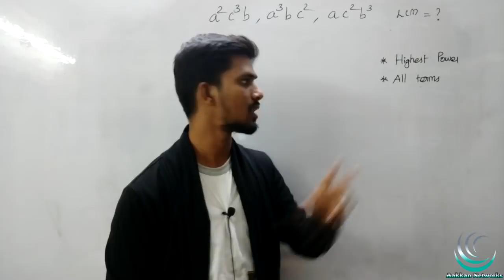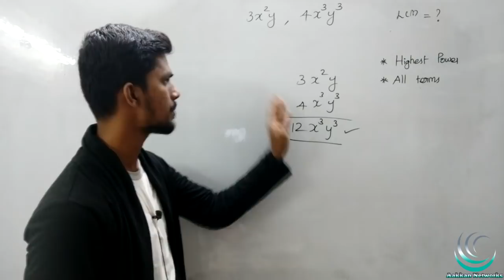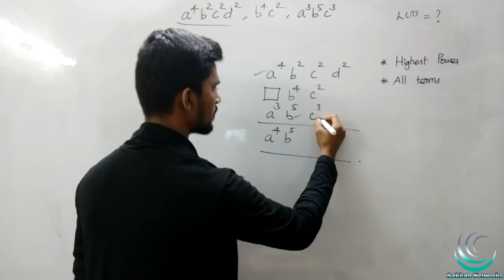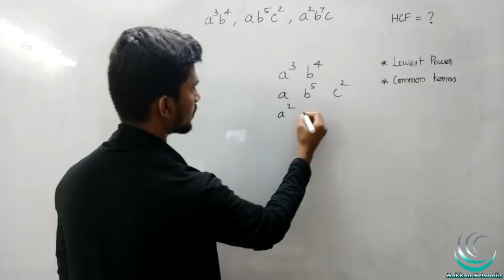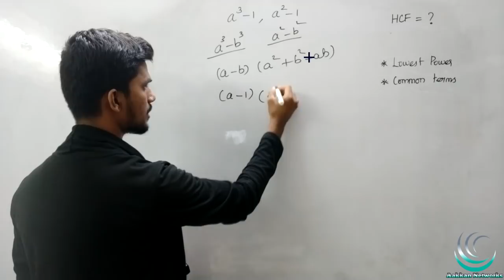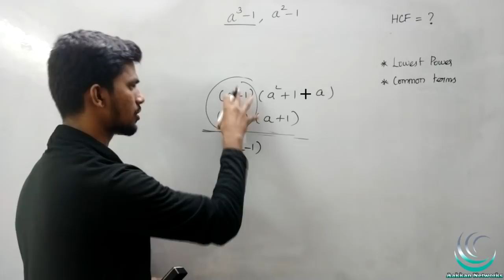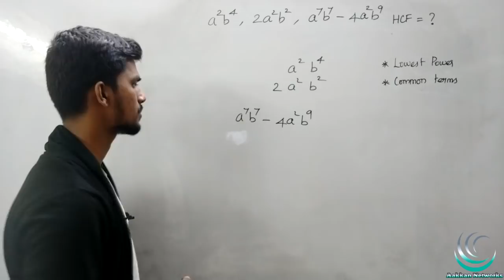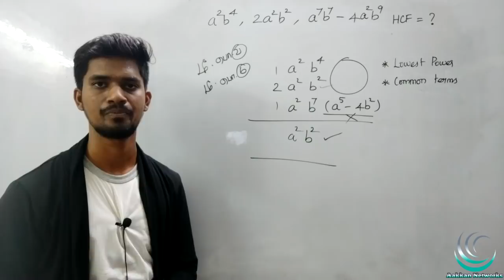LCM & HCF PART 3 | TNPSC GROUP 4 | Mission 2.O | Aptitude in Tamil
1.15 topics Covered ( As Per Syllabus)

2.25 Questions / Test

3.8 Model Test (Full Portion Test)

4. Question Language - Tamil/English

5.Questions taken From

6. You can download your test question paper as PDF format

7. Certificate will be provided for getting 80% marks

8.Unlimited Test access